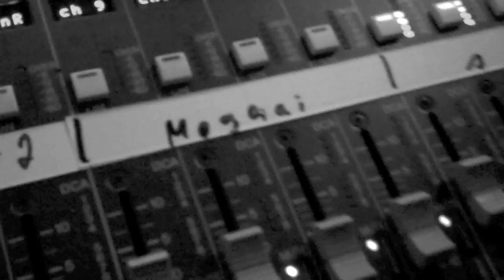MOGUAI LYVE AT NATURE ONE (TEASER)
Some short impressions of "Moguai Lyve" at Nature One Festival 2010.

Track "Original Hardcore" by Moguai & Westbam coming soon!